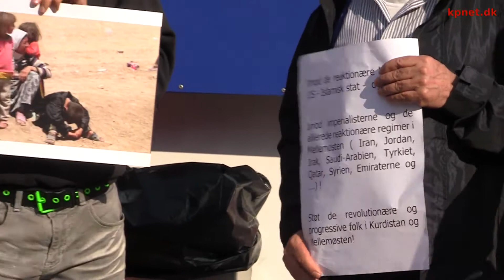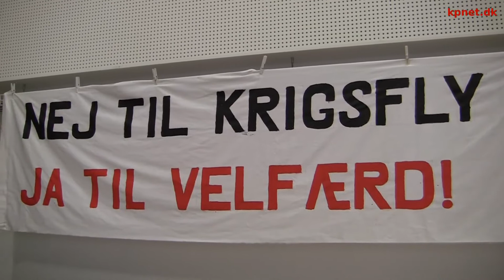Stop Krigspolitikken! - Fredsfestival og markeringer i uge 40 2014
Fredsfestivallen i Århus afholdtes for fjerde gang i 2014 og tog afsæt i den gryende modstand mod den nye krig i Irak og henover Syriens grænse.

I ugen op til havde der været hasteindkaldte protestmøder i København og Odense, fra en antikrigsbevægelse der søges isoleret og presset fra borgerlige medier og politikere.